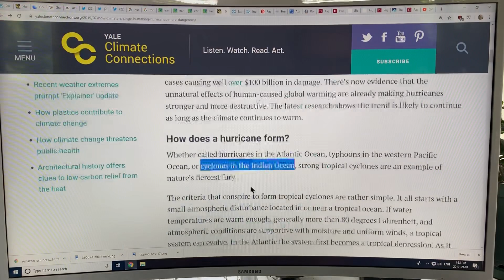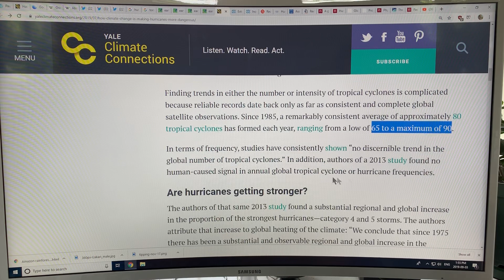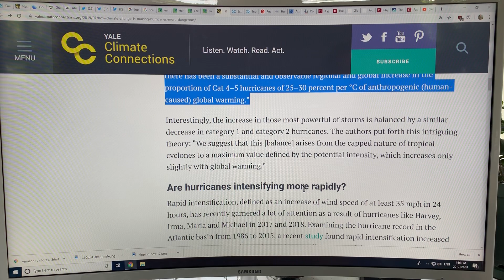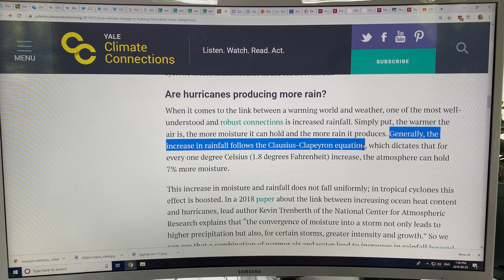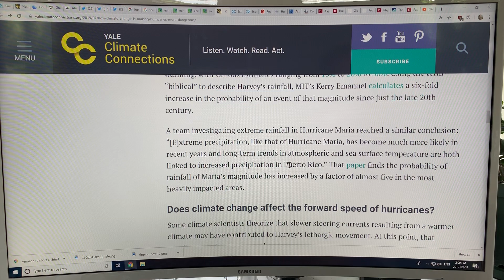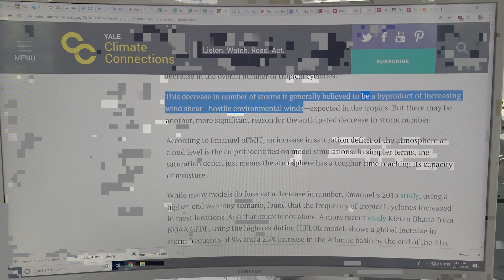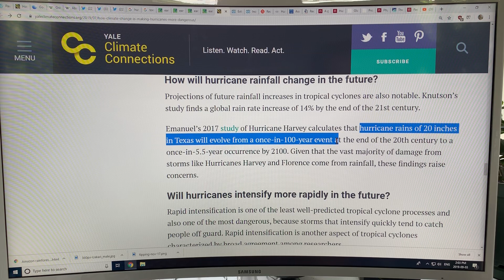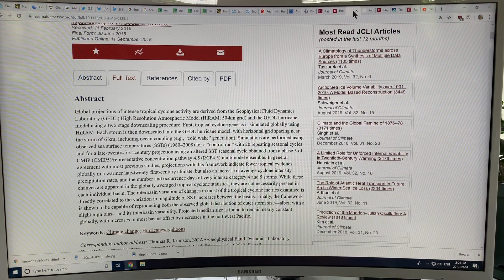Hurricane Danger Increasing from Climate Change: chat on the SCIENCE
I delve deeply into recent, cutting edge science on how climate change is making hurricanes more dangerous. Sea Surface Temperatures (SSTs) above 26.5 C fuel cyclones, making them more intense. Global satellite coverage available since 1985 shows a consistent average of 80 tropical cyclones per year, varying from 65 to 90, with no discernible trend. However, since 1975 there has been a substantial increase in the proportion of Cat. 4 -5 hurricanes of 25-30% per degree C of global warming (and a similar decrease in Cat. 1 -2 hurricanes. Rapid intensification of hurricanes has increased 4.4 mph per decade.